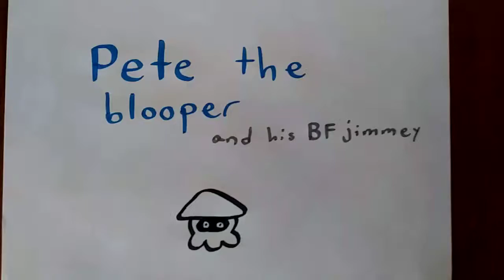Pete the blooper and his bf jimmey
APRIL FOOLS!
Gotcha.
Hehe.